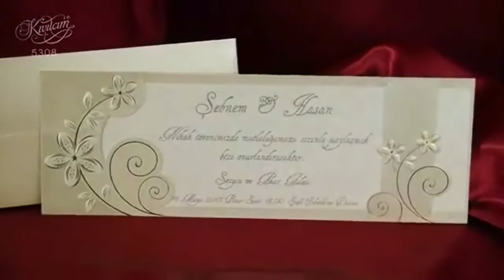FTESA 2012 LIMI VIZION (5308).mp4